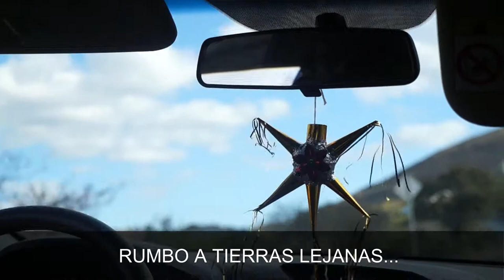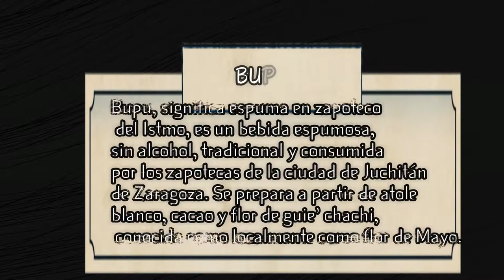CELEBRANDO EL AÑO NUEVO | PARTE 1 - 2021